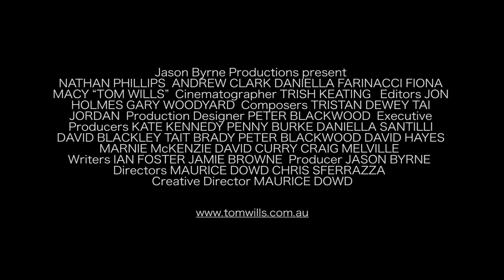Tom Wills | Official Trailer | DocPlay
TOM WILLS is a classic Australian tragic hero. He was the man who declared '˜we need a game of our own' and was central to the creation of Australian Rules football. The man who captained the Victorian cricket team many times and coached the first Australian team to ever play in England. A pioneer in Anglo-Indigenous relations and founder of some of the country's most revered sporting clubs. The same champion who took his own life at just 40 years of age, whilst consumed by hallucinations and delusional tremors and was subsequently written out of Australian history for the next 80 years.